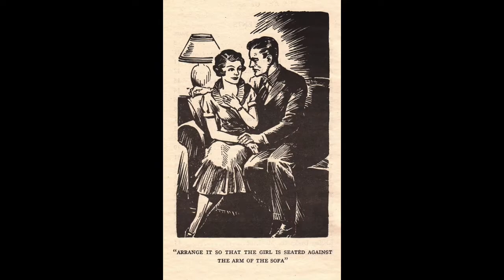Practice Makes Perfect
Practice Makes Perfect (1940) by Don Roberts and Ernest Gold reminds us that anything worth doing is worth doing right - so practice, practice, practice!

I encourage you to stick around to the very end for a peek behind the scenes of the recording session for this video (if you can call it a recording session… sounds so serious) that demonstrates exactly why practicing is so important. Fear not, I’ve beeped out all the profanity so as to make it safe for all my pre-school fans, of which there are three that I know of.